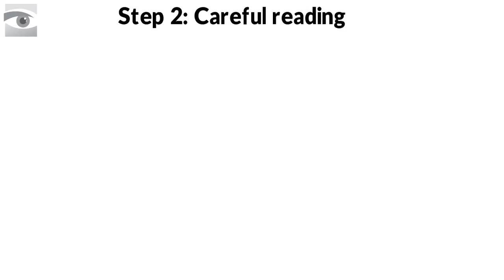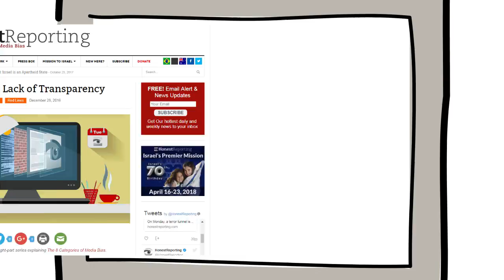How to be a Media Watchdog - HR in a Minute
Israeli soldiers killed an unarmed civilian! Or did they? And how can you know? Learn professional tools that you can easily use right at home. You too can be a media watchdog!